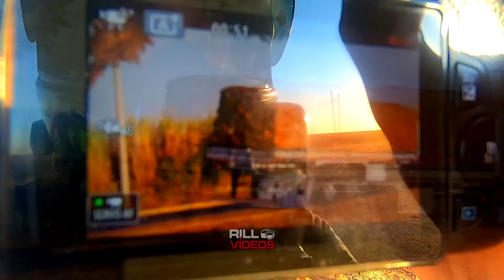REENCONTREI O CASAL VERDUREIRO EM UMA NOITE MÁGICA - SÓ A LUA COMO TESTEMUNHA!!!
Finalizando uma das melhores séries do ano, filmamos o casal fordão, liliko GBN e muito mais em uma noitada simplesmente MÁGICA só com caminhões tops!!!

Quer uma camiseta, boné ou bandeira? Acesse e chame no direct!!!